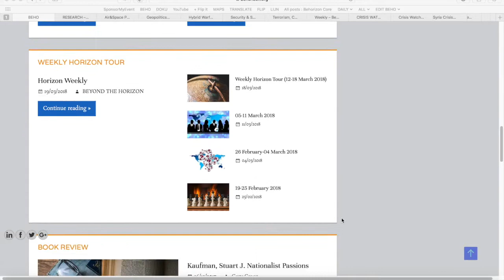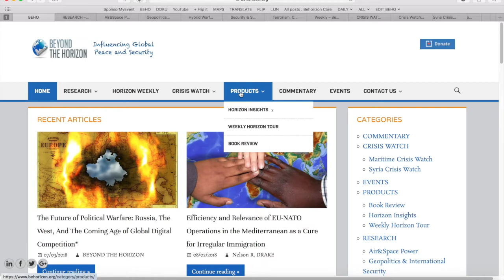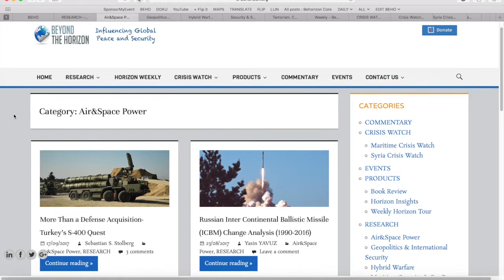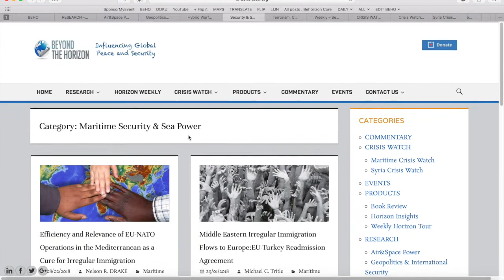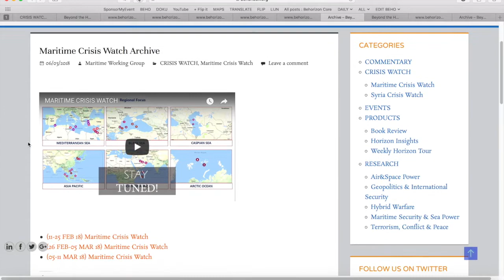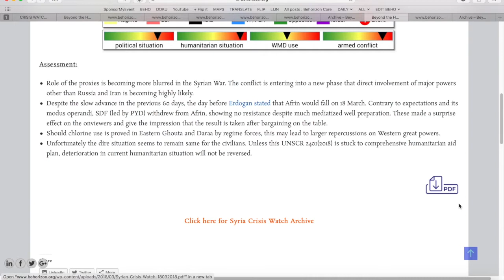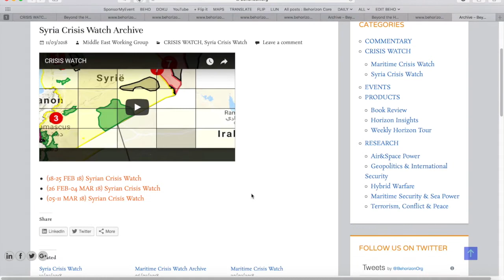About Us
The resilience of the EU and Europe is constantly being tested by political distrust, electoral dissatisfaction, the Euro crisis, and security and defence challenges. Ahead of the 2019 European elections, ACRE's vision for the future is both realistic and optimistic: respecting the aspirations of Member States; reinvigorating our democracy; securing free peoples, free markets and free nations.

Beyond the Horizon ISSG is one of the participant and will be waiting for you alongside the Summit in Think Tank Central.

That dedicated exhibition space will serve as a platform for the exchange of ideas, a forum for discussion between participants, supporters and friends, as well as a networking space for guest think tanks to promote their work. Desk space, along with room for papers, banners and other promotional material will be provided.